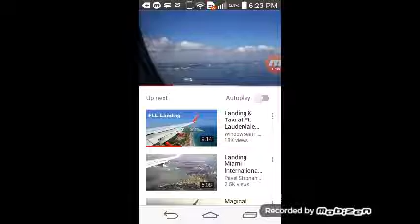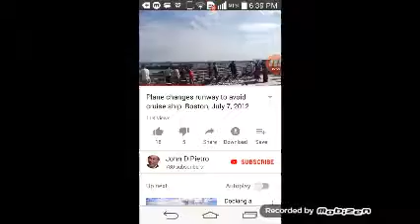Compilation of planes and ships crossing the ocean together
Enjoy and thumbs up if you like planes and ships